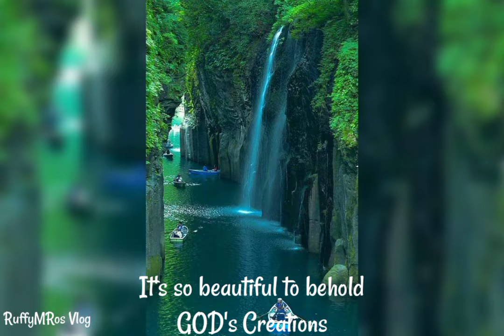It's so beautiful to behold God's Creations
It's so beautiful to behold  God's Creations || so amazing and lovely